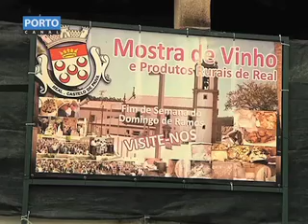Castelo de Paiva Feira Agricola e Feira de Real 2013